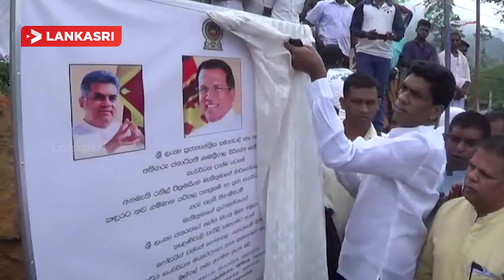The Foundation Ceremony of the New Child Care Centre